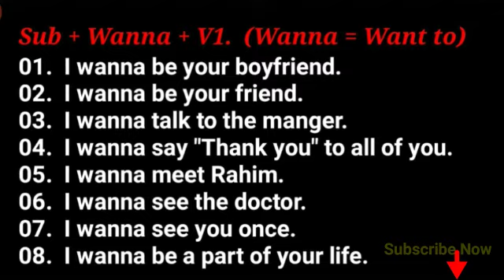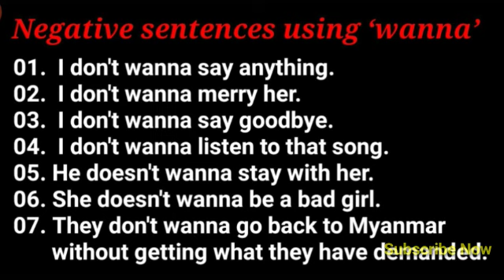Rohingya_English_Structure_Part_1 by Rohingya tech lessons (RTL)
In this video I  have showed you how to learn our own Rohingya Zuban's education. And we have to learn Rohingya Zuban's education
I upload regularly English lessons, Rohingya Zuban's lessons, important news and tech related video.
May Allah always bless you my dearest Rohingya brothers and sisters.